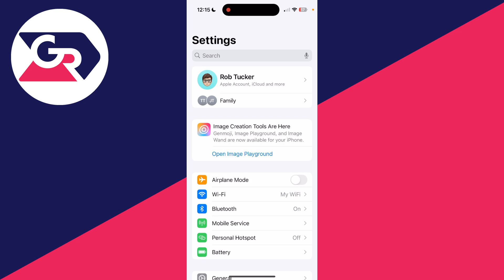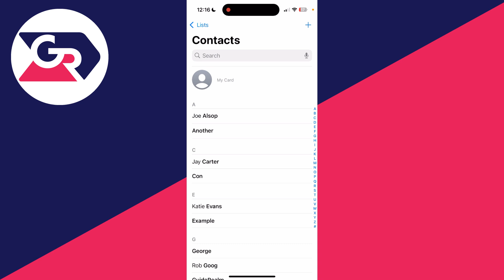How To Import Google Contacts To iPhone - Full Guide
Learn how to import google contacts to iphone in this video.

GuideRealm